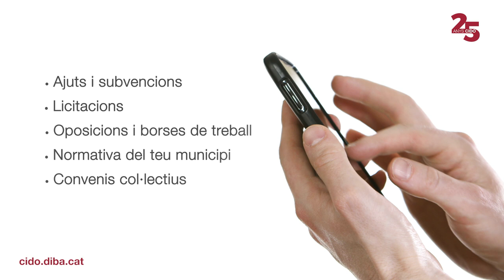Què és el CIDO?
El CIDO és un cercador d’informació pública de tot Catalunya que inclou un servei d’alertes.
Hi trobareu principalment totes les ofertes d’ocupació pública, ajuts per a les famílies, subvencions i licitacions per a empreses, normativa local, convenis col·lectius i legislació.

Amb el servei d’alertes només cal que demaneu quin tipus d’informació us interessa i el CIDO us avisarà cada cop que hi hagi una novetat.

El Cercador d’Informació i Documentació Oficials CIDO és un servei de la Diputació de Barcelona que facilita el dret d’accés a la informació pública de les persones i el deure de transparència de les administracions públiques.